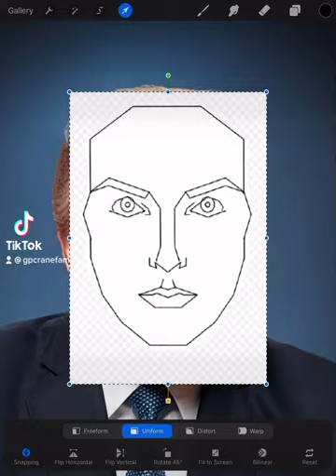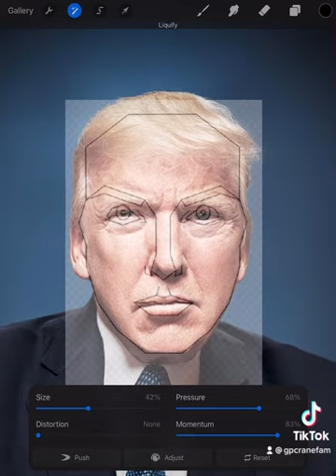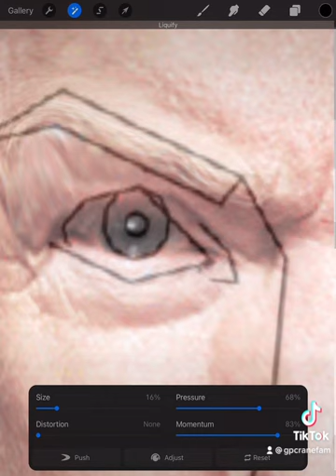Trump Perfect Face Template Procreate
Trump Perfect Face Procreate